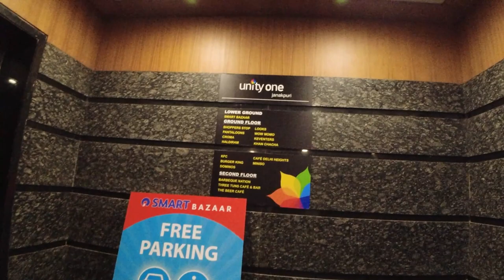STUNT KE CHAKKAR MEIN BIKE PHISAL GAYI | THEMKVLOGS | @kushvlogs1842